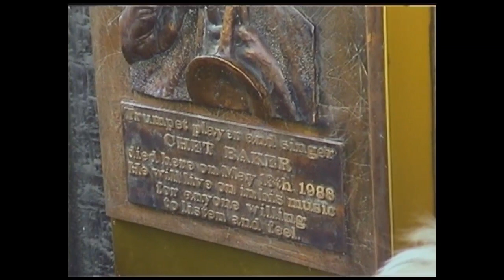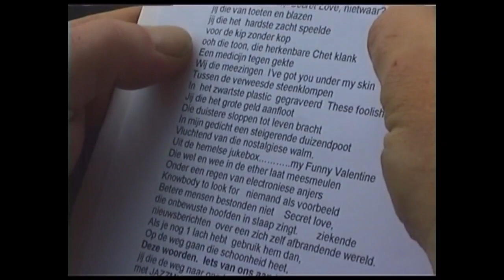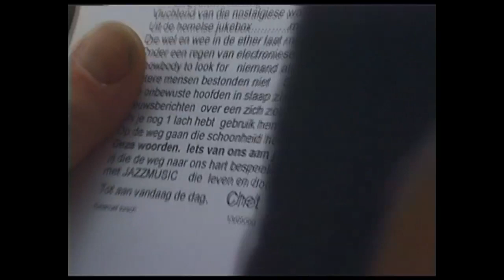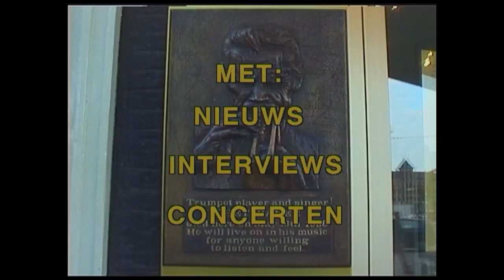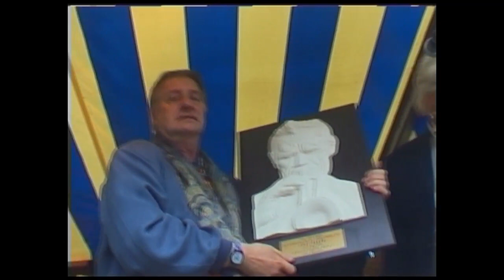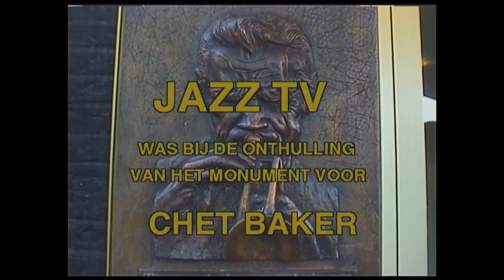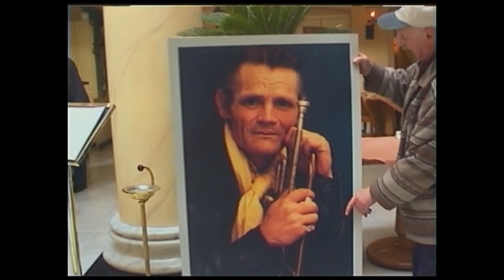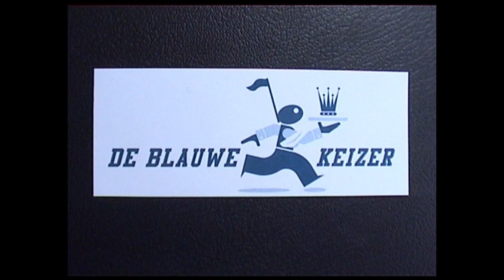Jazz TV: Chet Baker special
Op 13 mei 1999 werd aan de Prins Hendrikkade in Amsterdam het monument voor Chet Baker onthuld. Die dag was het 11 jaar geleden dat de trompettist aldaar uit een hotelraam viel en overleed. Jazz TV, het toenmalige locale televisie-magazine over jazz in Amsterdam filmde de hele dag.